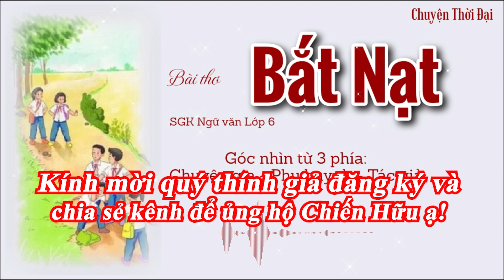[Chuyện Thời Đại] Bài Thơ Bắt Nạt - Tác Giả Lên Tiếng | Chiến Hữu Audio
[Chuyện Thời Đại] Bài Thơ Bắt Nạt - SGK Ngữ Văn 6 - Góc nhìn từ 3 phía: Chuyên Gia, Phụ Huynh và Tác giả Nguyễn Thế Hoàng Linh | Chiến Hữu Audio